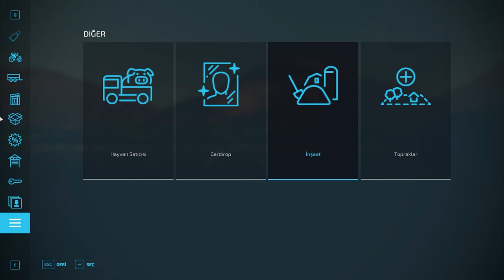🐧Farming Simulator 22 - Erlengrat - Hard Mod - Bölüm 43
Herkese merhaba arkadaşlar bu bölümde sizlerle Farming Simulator 22 oynuyoruz. Erlengrat haritasında ve Hard Mod olarak oynuyoruz. Çok sayıda mod kullanıyorum. Modların listesine aşağıdan erişebilirsiniz. Kullandığım ekipmanların arasında Logitech G 29 direksiyon seti ve Track IR kafa takip sistemi var.

Sistem Özellikleri:

Nvidia RTX 3060 Gaming X Ekran kartı

--- KANALI DESTEKLEMEK İSTER MİSİN ? ---
-Ayrıcalıklardan yararlanmak ve Delta Penguen olmak için:

Kullandığım tüm modları oyun içi mod sayfasından bulabilirsiniz.
Mod listesi:
Tire Sound
Lizard Superior End Dump Trailer Pack
Old Cowshed
Just A Shed
Fendt Favorit 500 4-Cylinder
Real Dirt Color
Unimog U1200, U1400, U1600
Crop Inputs Co-operative
Pickup Header Pack
Fendt 900 Vario Series
Exhaust Extension
Large Groundstains
Lizard Class C 450/455/460 Low Loader
Free Landscaping Tools
Lubricating Grease
Dusty Lands Extension
Lizard Rumbler Van
Net Wrap Addon
Twine Addon
More Animal Husbandries Possible (64)
Cowshed 3+0
Real Dirt Fix
Fuel Tank Pack
Manual Refueling
Tool Box Pack
Cowshed Pack
John Deere 7030 Premium Series
Camara Straw Bale Trailer
Jacto K3500
Selfmade Pigsty
Vehicle Auto Load Package
Slurry Buying Station
Old Farm Package
Manual Wipers
Fiat 480
New Holland T7 Series
Roller Missions
Machine Shed
John Deere 6010 Series
BGA 60kw
Forage Contracts
House In The Shed
Slurry Storage Pack
Grain Storages Pack
Mahindra 86 110
Storage Pallets
Placeable Dairy Farm Package
Valtra Package
Universal Autoload ModHub Add-on
Man Agro-Truck Pack
MAN TGX 26640 Box Pack
Evrensel Otomatik Yükleme
Gothic Style Barn
Concrete Shed Pack
Farmsilo Package
Super Person
Step Deck Trailer IML21
Slatted Cow Shed
John Deere 6M Series
Dutch Shed Pack
Modern Shed
Machine Shelter
Selfmade CowShed
MF 274S / Landini 6550
Sawmills Pack
Big Barn
Easy Development Controls
RelightV1300
Realistic Refueling
Real Dirt Particles
Real Dirt Color Tracks
MAN TGX 26.640 Straw Bale
Old Barn
Bunkersilo Newfangled
Lenormand 12m
Silos 200 Pack
Grain Storages Pack
Faresin 6.26
Cow Farm Pack
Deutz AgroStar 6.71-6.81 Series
John Deere XUV8X5M
Massey Ferguson 5400 Series
Contracts Plus
Fendt 1000 Vario Series
Dutch Contractor Shed
Fliegl Flatbed Semitrailer
Pigshed
Grain Shed Pack
Massey Ferguson S Series 2020
Manuel Bağlantı
John Deere 6R Series
Solid Manure
American Style Barn
Farm Silo System
House With Paddock
TSL's Annual Gift 2023
Biobeltz
Fendt Farmer 300
Roundbaler Extension